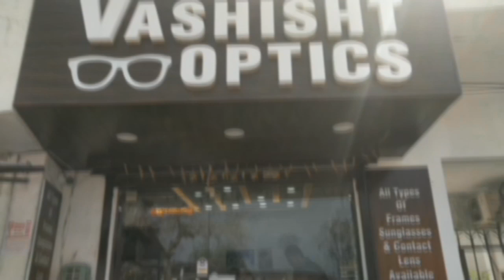बड़ी खबर:--ऊना में पड़ रही भयंकर सर्दी और घने कोहरे से अभी और कई दिन नहीं मिलेगी निजात सर्दी से बचने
बड़ी खबर:--ऊना में पड़ रही भयंकर सर्दी और घने कोहरे से अभी और कई दिन नहीं मिलेगी निजात सर्दी से बचने के लिए लोग आग का ले रहे हैं सहारा